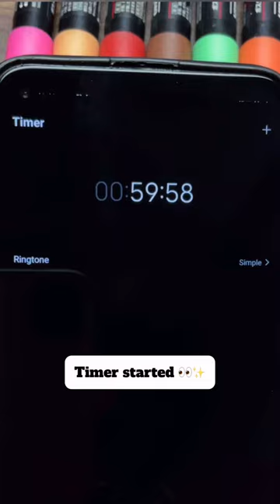Drawing ✨Mona Lisa✨ in 1 Hour vs 20 Hours 👀 Part 1